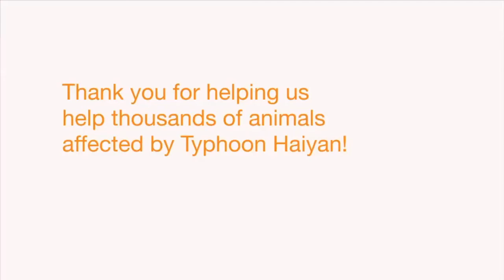Typhoon Haiyan: Responding to the animal welfare need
Typhoon Haiyan made landfall in the Philippines as one of the strongest typhoons on record, leaving a path of destruction.  Despite country-wide preparedness, the event quickly overwhelmed communities and disrupted infrastructure and services.

To thank you for your support, our disaster response team have put together a short film to show what you're helping us to achieve.